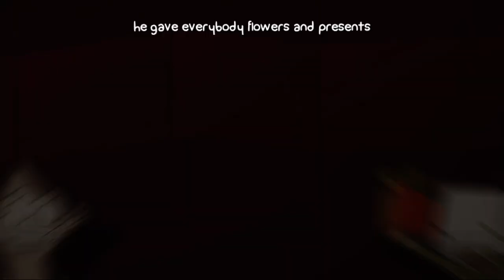BattleBlock Theater - So famous - PART 2 - halfmoonjoe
If every porkchop were perfect, we wouldn't have hot dogs.